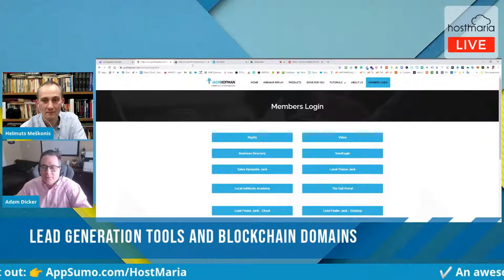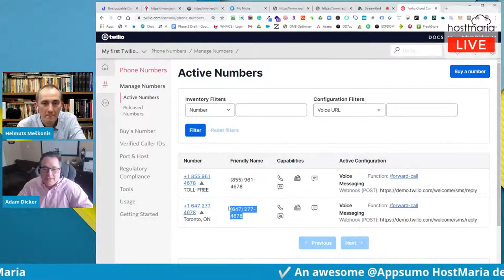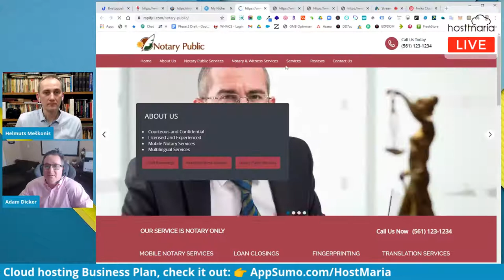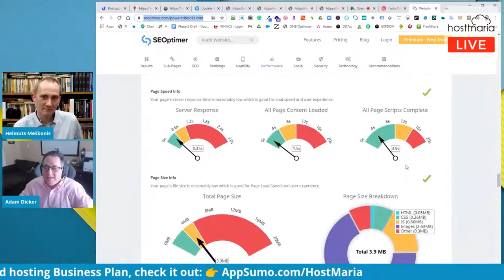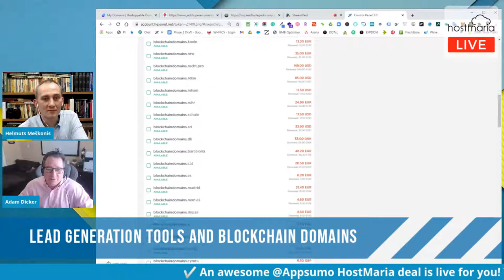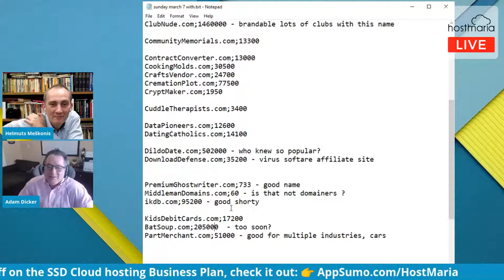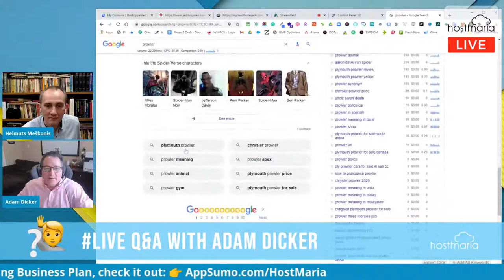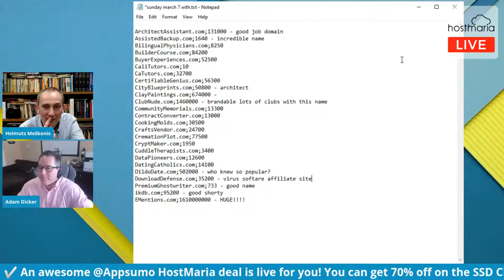Lead Generation Tools and Blockchain Domains | Adam Dicker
Would you like to know how lead generation is done properly?

Today, Adam Dicker will show lead generation tools he uses.

Also, we will be talking about Blockchain domains.

For the first time viewers, Adam Dicker is one on the best known names in the domain industry, a man who has seen it all, and lives in Toronto, Canada.

Livestream Starts: 8PM UK / 3PM Toronto, CA / 7AM Sydney, AU / 4AM Beijing, CN

Host: Helmuts Meskonis, HostMaria.com

Why HostMaria?